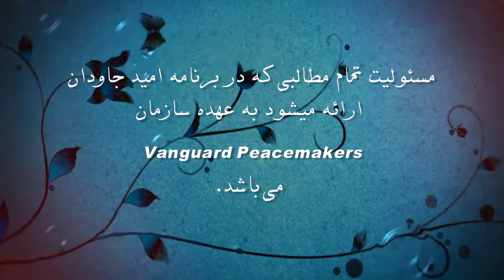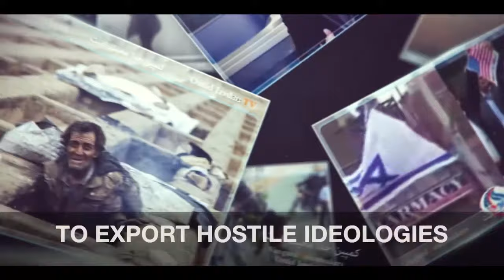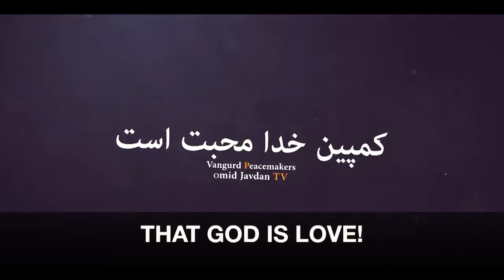برنامه امید جاودان در شبکه محبت 10/04/2018